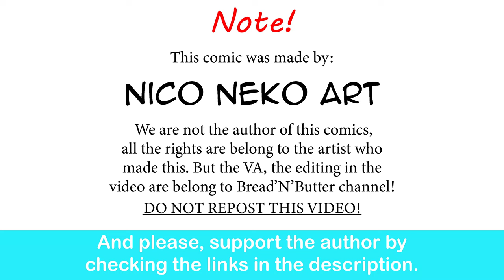Plus-Sized Elf: Kuroeda wants to stay for the night?! |Nico Neko Art comic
I would gladly accept. No complaints here